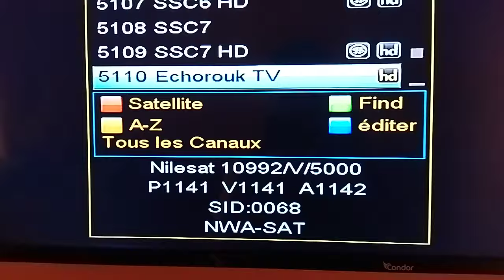توقف بث قناة الشروق اشدي echorouk hd tv 5000 v10992 وهي شاشة سوداء وتستمر بالتردد 10922